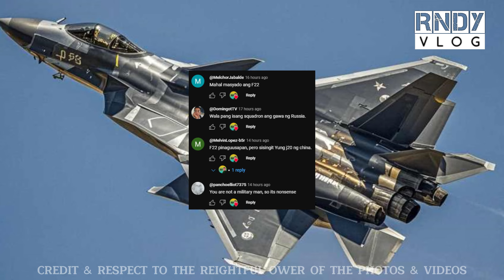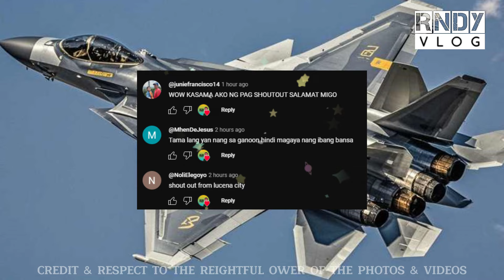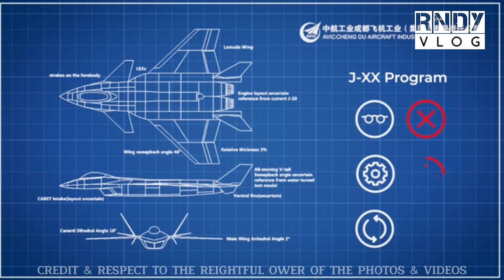J20 MIGHTY DRAGON NG CHINA MALA F22 RAPTOR NG AMERIKA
F22 RAPTOR GINAYA NG CHINA, FEATURES NG J20 MIGHTY DRAGON GINAYA DIN. CHINA GAYAGAYA SA GAWA NG IBA?

Source: Internet, google, wiki and youtube

Layunin ng channel na ito ang makapagbibigay ng kaalaman sa lahat ng manunuod. Maraming bagay sa mundo ang maaring hindi pa natin nakikita sa totoong buhay o nadidiskubre. Kaya tutulong po kami na makapagbigay ng kasagutan sa mga bagay na nais at gusto ninyong malaman.

Lawakan ang pag-iisip at paganahin ang imahenasyon.

Kaya tara subaybayan ang bawat kwento na ipapakita namin sa channel na ito. Sama-sama nating tuklasin ang GANDA at TALINGHAGA ng mundo.

CHANNEL CONTENT SIMILARITY:
Sir Romiel TV, Mr. Goodvibes Shorts, Update PH, Yul Macho, Sankay Janjan, Global Security Report, Forbidden Diary, Kaalam PH, Literacy Corner and Indo-Pacific News.